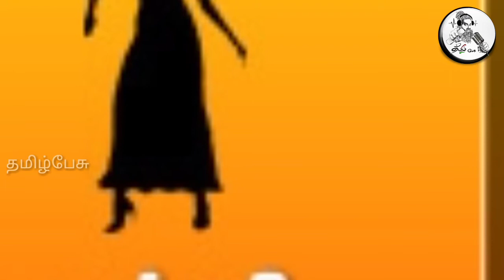அடுத்த 30 நாட்கள் கட்டாயம் இது நடந்தே தீரும் ! ஜோதிடர்களின் பகிர் கணிப்பு !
Like பண்ணுங்க
Share பண்ணுங்க